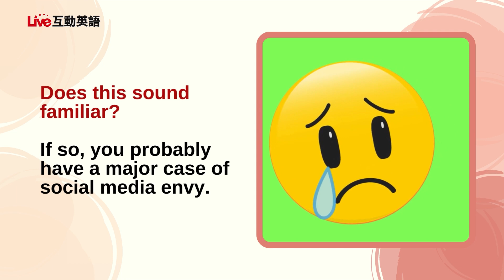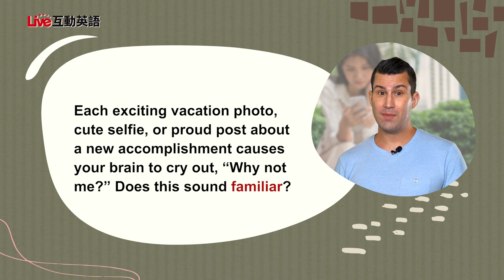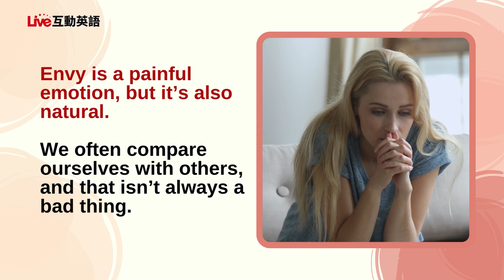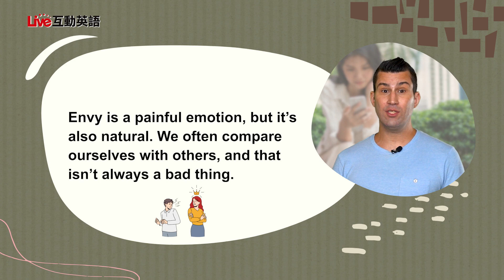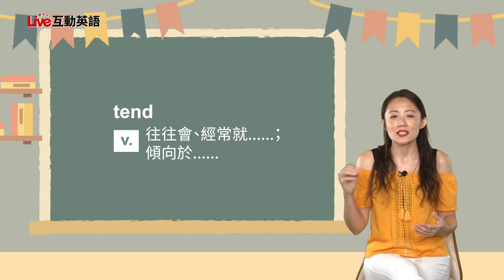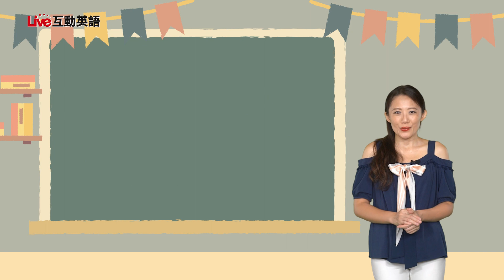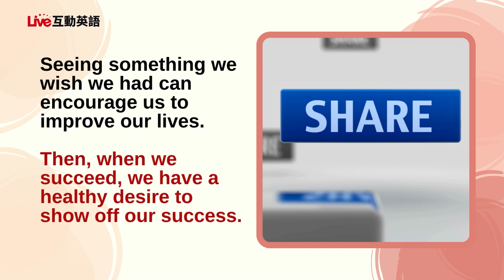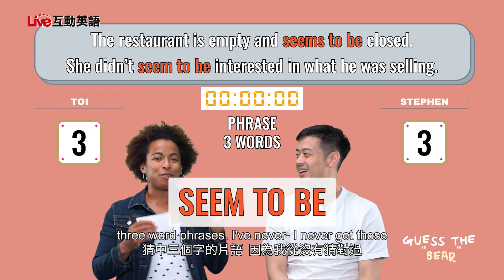【LIVE互動英語: 20220922】網路生活：如何避免社交媒體妒忌 1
網路生活：如何避免社交媒體妒忌 1 | Social Media Envy: What It Is and How to Stop It 1

來聽聽Mike及Matt老師談社交媒體妒忌以及是如何發生的! 不要錯過Toi和Stephen玩的小遊戲"Guess the Bear" 喔!

Join Mike and Matt as they explain what is social media envy and why it happens! Don't miss the word game "Guess the Bear" with Toi and Stephen!

00:00 開頭 - Intro
02:06 課文朗讀 1 - Reading 1
02:35 課文講解 1 - Explanation 1
07:26 中師講解 1 - Vocab Recap 1
09:23 課文朗讀 2 - Reading 2
10:08 課文講解 2 - Explanation 2
16:23 中師講解 2 - Vocab Recap 2
21:27 英語好好玩 - Guess the Bear